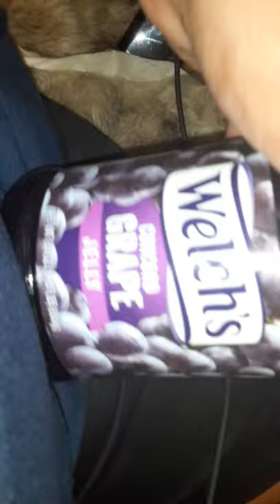Welch's Concord grape jelly